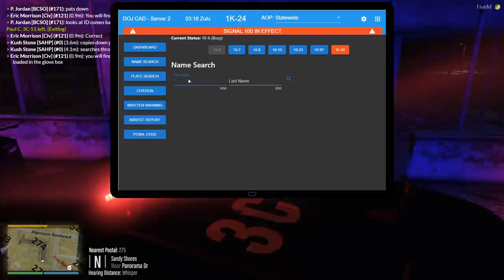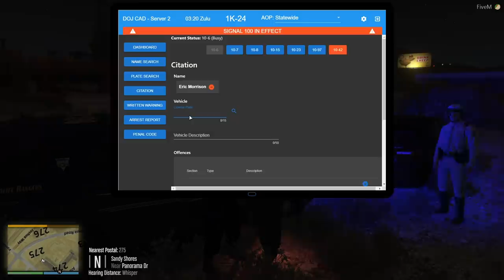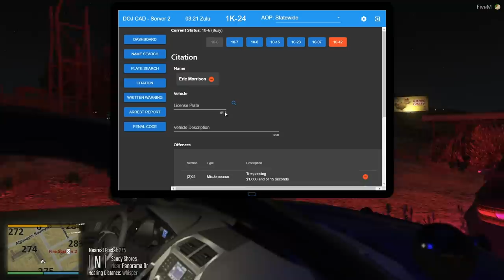No Where Left to Run | Dept. of Justice Cops | Ep.878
Fireworks shooting over my head and suspects running in a group of 4... This is going to be a tough one!